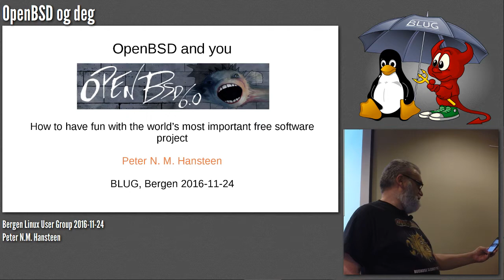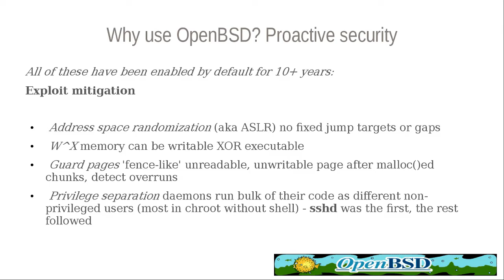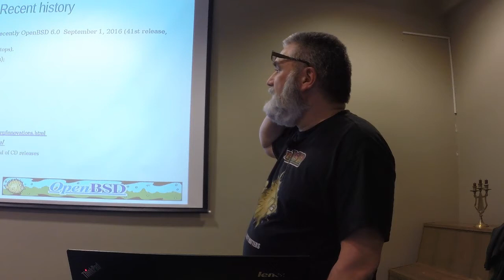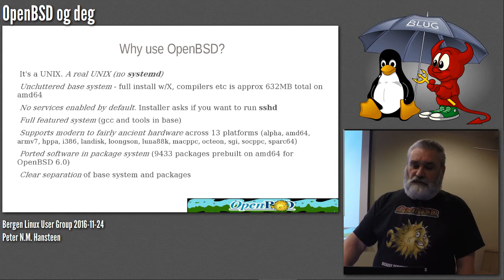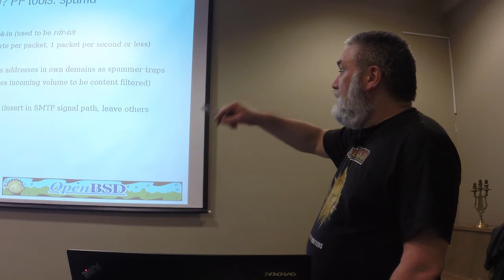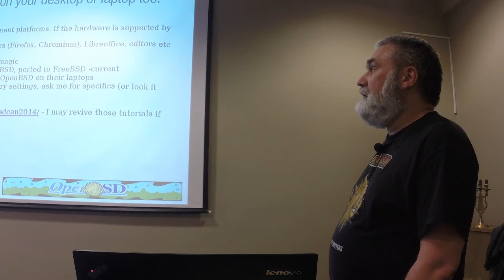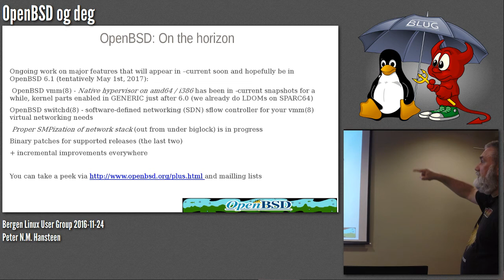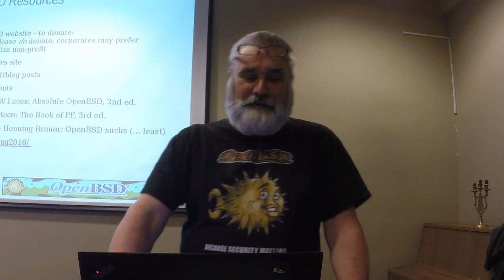BLUG 24. November 2016 - OpenBSD og deg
OpenBSD og deg – hvordan ha mest mulig moro med verdens viktigste fri programvare-prosjekt, ved Peter Hansteen
OpenBSD er verdens viktigste fri programvare-prosjekt. OpenBSD har sikkerhet og korrekt kode som ledestjerner, det har i mer en 20 år hatt regelsmessige releaser to ganger i året og har all fungerende sikkerhetsfunksjonalitet slått på som standard. I tillegg er OpenBSD opphav til en mengde programvare som er helt sentral i alle frie og mange ufrie systemer.

Peter N. M. Hansteen er OpenBSD-bruker, sysadmin, nettverks-* og skribent, bosatt i Bergen. Blogger på pitrh på IRC og twitter